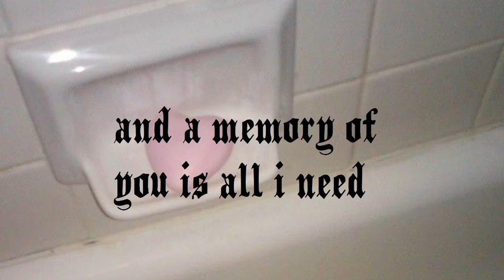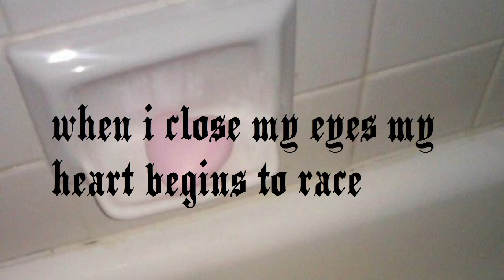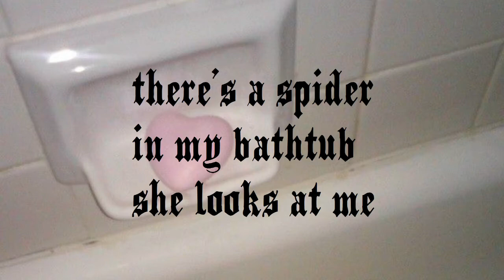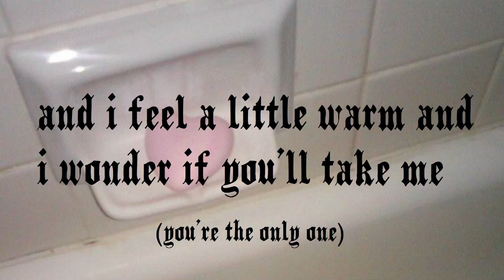Mars Argo - Spider In My Bathtub (Lyrics)